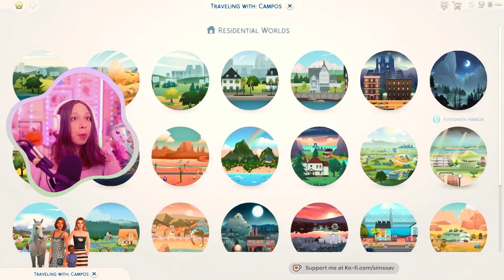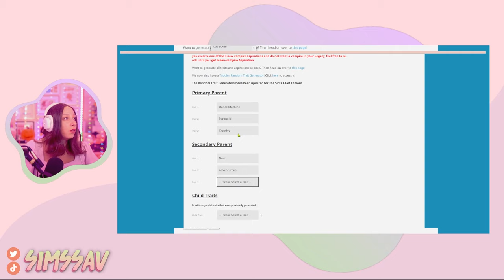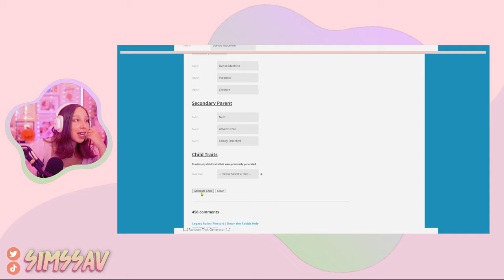SIMS 4 LEGACY CHALLENGE #102 💕